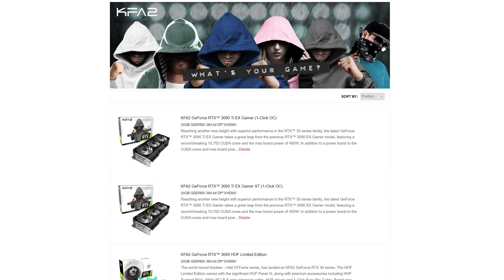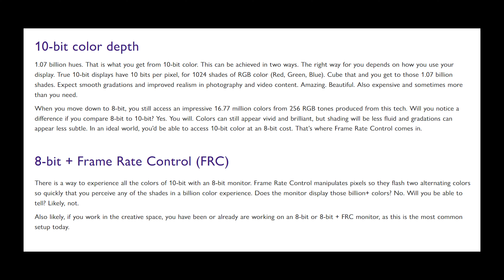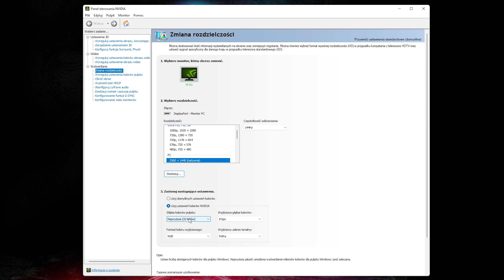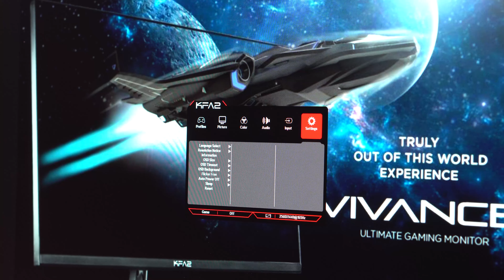Pierwszy monitor od KFA2 + KONKURS !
Zapraszam was na recenzję pierwszego monitora od KFA2 mianowicie V1-01 o rozdzielczości 2560x1440p. odświeżaniu 165hz i czasie reakcji 1ms. Jak wypadł w moich testach ? Oglądaj do końca.

Dodatkowo wraz z firmą @kfa2-whatsyourgameofficial103  organizujemy konkurs gdzie do wygrania jest właśnie ten monitor !!!

🎤Mikrofon do aparatu ➔ Rode Videomic + Boya BY-M1 + Saramonic UWMIC9S kit 2